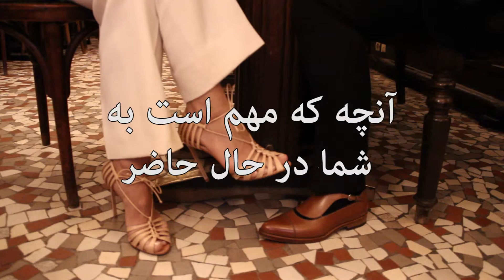THE TALK SHOE featuring ODA JAUNE, TRAILER 1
THE TALK SHOE
by JINA KHAYYER

presented by FRANCESCO RUSSO

director  SARAH JOE
music     SARAH JOE
A MARTEL PRODUCTION

THE TALK SHOE – Being born in Germany to Iranian parents, being a woman,
being a writer, being gay, the question of ones own identity « Who are you ? »
always arises to Jina Khayyer.

The Khayyer Questionnaire is based on questions that Khayyer started asking herself as she turned older than Jesus. Her answers to those questions you will find in her book Älter als Jesus / Older than Jesus.

With her questionnaire-game Khayyer is challenging the player to ask these same questions to reflect and unveil themselves.

What does happiness mean ?
Top ? Or bottom ?

In collaboration with the Italian shoemaker Francesco Russo, Khayyer is presenting  « THE TALK SHOE » based on The Khayyer Questionnaire.

THE TALK SHOE plays with feminism, sexism and style, challenging women from around the world to reflect and unveil themselves.

EVERY MONDAY on KHAYYER TV